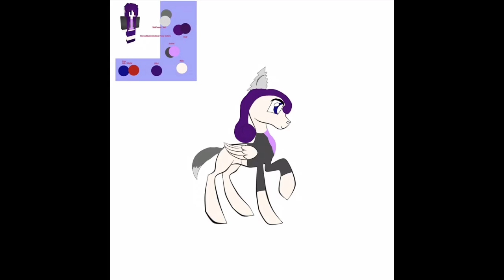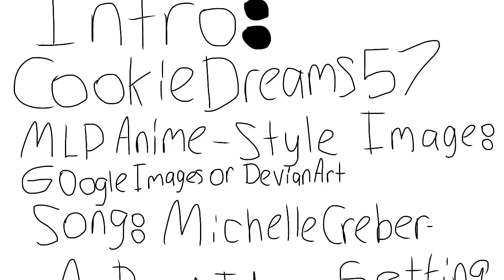My Little Pony Base SpeedPaint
All credits are at the end of this video. Exept for one I forgot:
The song played during the SpeedPaint is: Play by Michelle Creber and Black Gryph0n on their album Getting Stronger which I have on iTunes.

I'm going to try updating once every week. Most likely the videos will be SpeedPaints until I can figure out how to record my gameplay again because my screen recorder deleted itself from my PC a week after the video I used it on was uploaded.